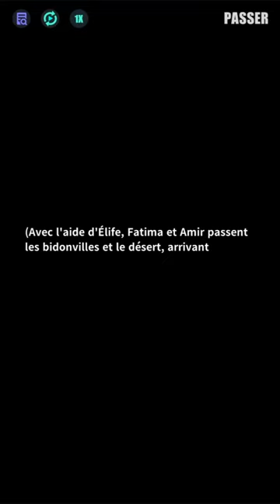「Nuit embrasée Part. 2」Le plan（Acte 1）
Le trio retourne à l'hôtel avec la tablette pour planifier leur prochaine action. Étant donné que le Syndicat de l'Ombre et les Érébiums sont impliqués, Amir suggère de confier cette affaire à l'Union. Fatima, quant à elle, pense qu'ils devraient utiliser la tablette pour attirer le Syndicat et les Crocs dans un piège.